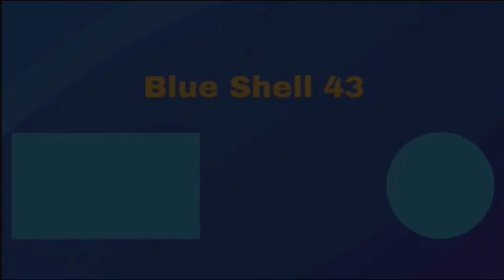Magic Piano: Maple Leaf Rag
This is Maple Leaf Rag on Magic Piano!